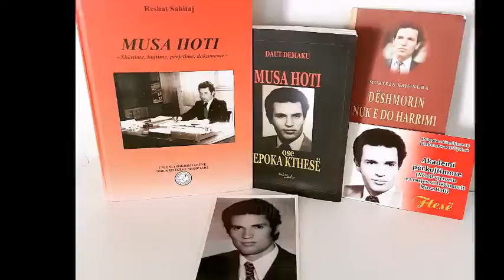Hasan Prishtin LAJME Nga Musa Hoti Radio Zëri i kosovës Bruksell Përkujtim Jusuf Gëvalla